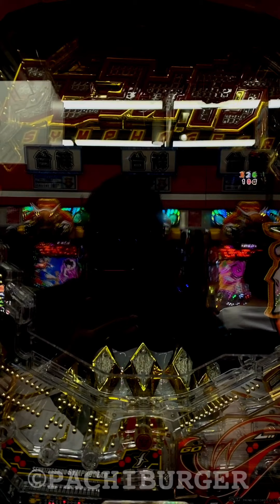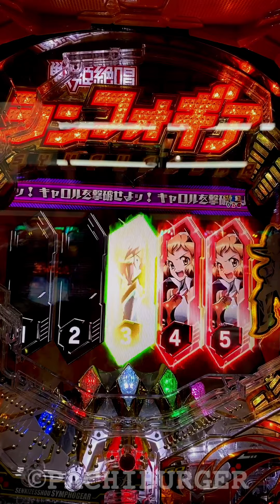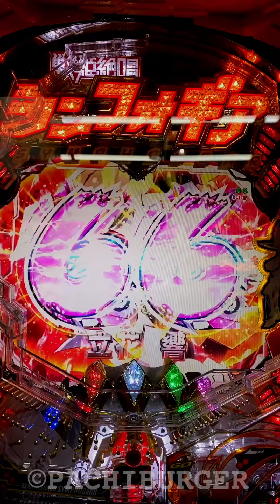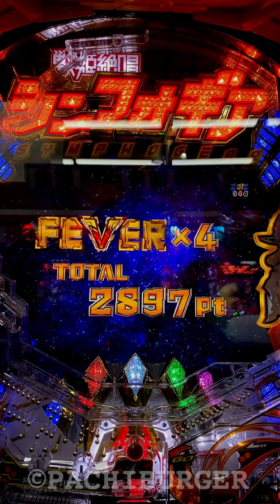てがみランプが絶唱！ 本機最強→ 繋ぐこの手がわたしのアームドギアだッリーチ！引き続けて押せ！P フィーバー戦姫絶唱シンフォギア2【縦長動画】【スマホ】【SANKYO】